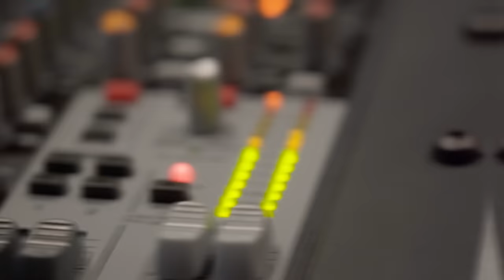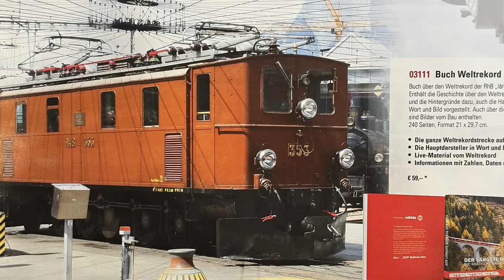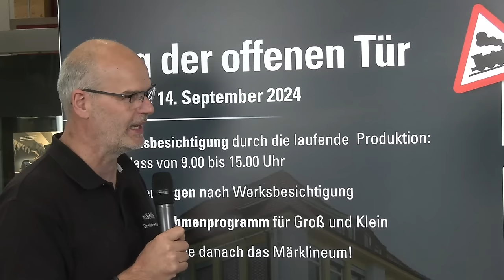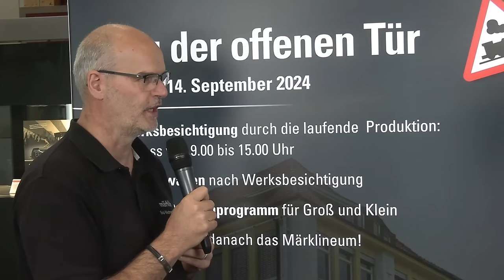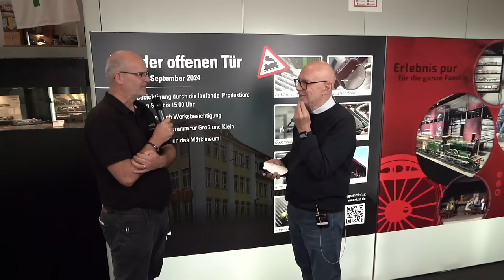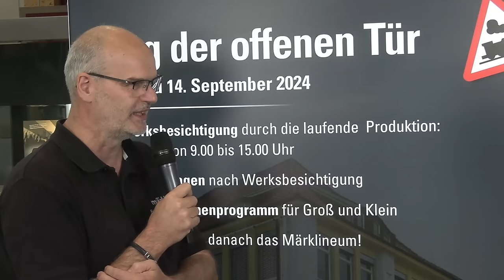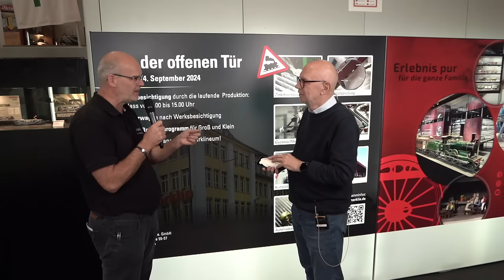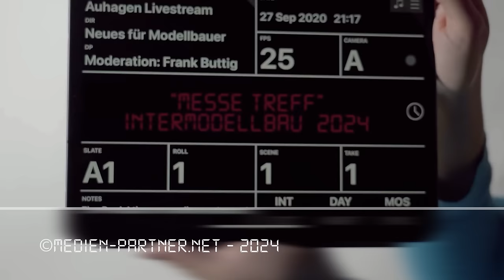Märklin Dortmund Intermodellbau 2024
Zum Abschluss des dritten Messetages haben wir Märklin besucht. 3 wechselnde Gesprächspartner und die Highlights aus dem Programm wurden besprochen. Absolutes Highlight war die Big Boy in der Königsklasse. Zum Abschluß gab Eric Michael Peschel noch ein paar Einblicke zum kommenden Tag der offenen Tür im Herbst.